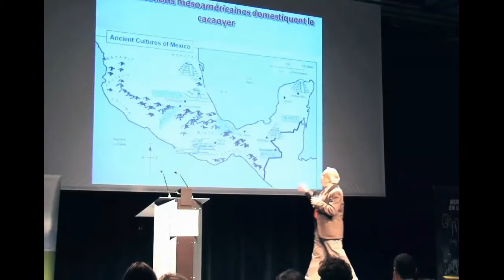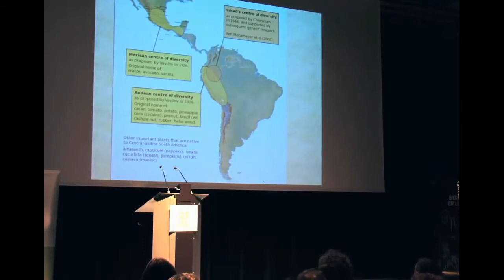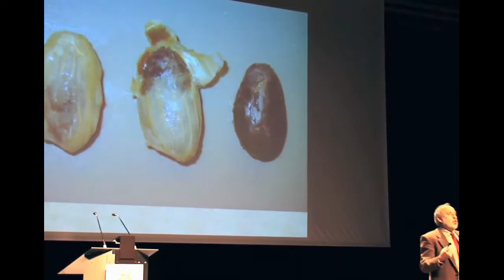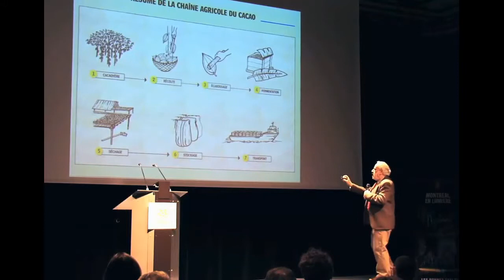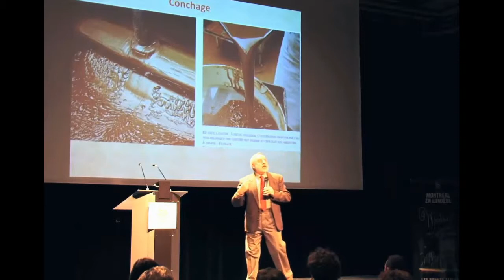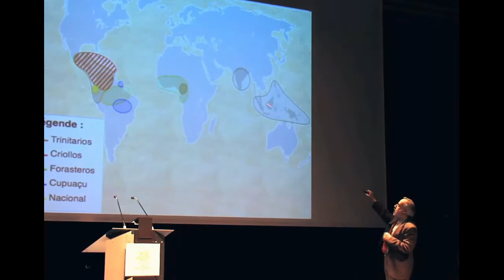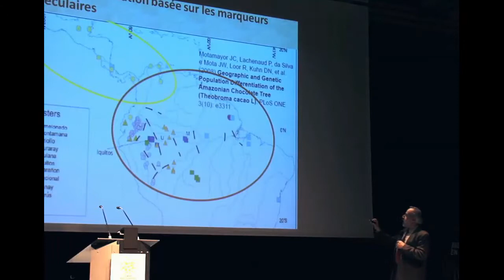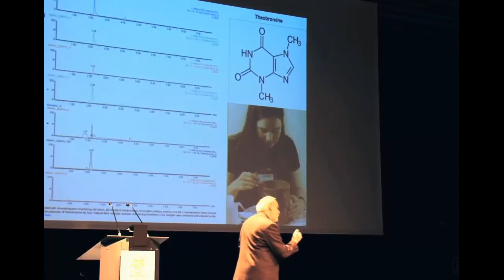Du Cacaoyer au chocolat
Conférence de presse réalisée par Mario Cappadocia.
Rechercheur biologiste Monde Végétal à l'Université de Montréal
Sous le couvert de la licence "CommonsCreative"